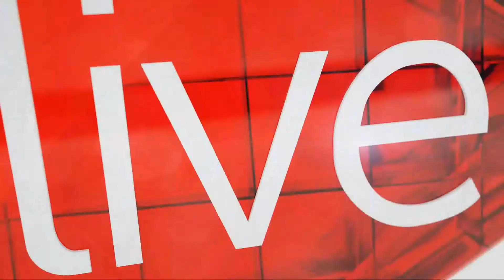Jeremy Loops gets rock star treatment in India